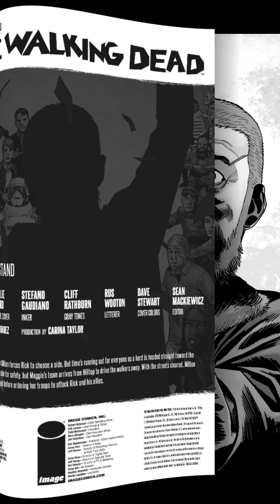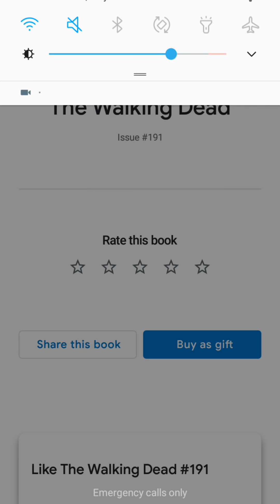The Walking Dead #191